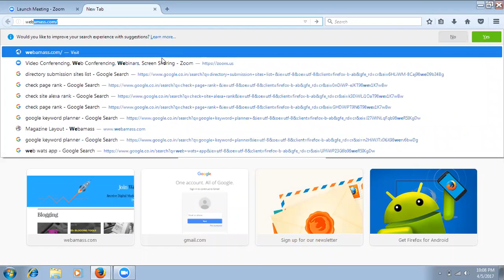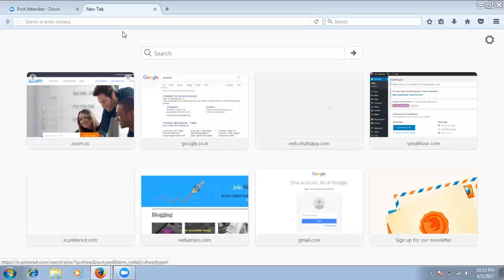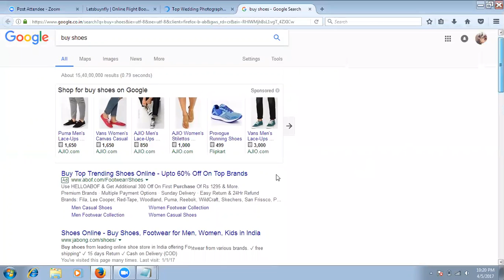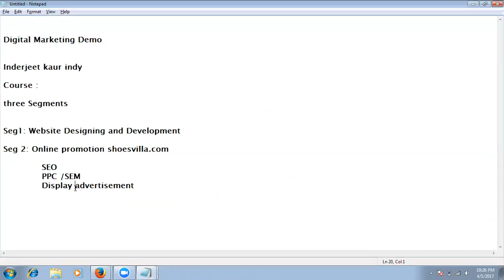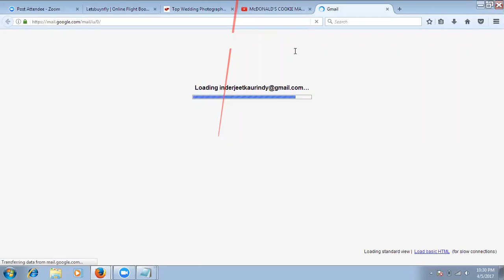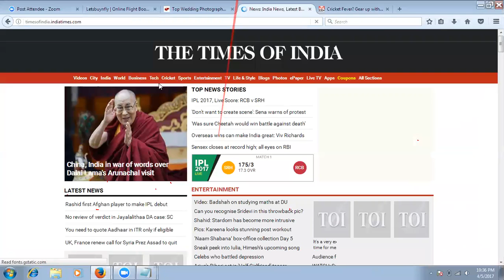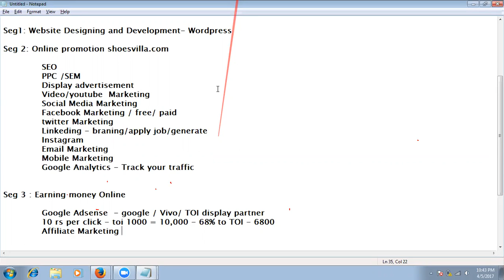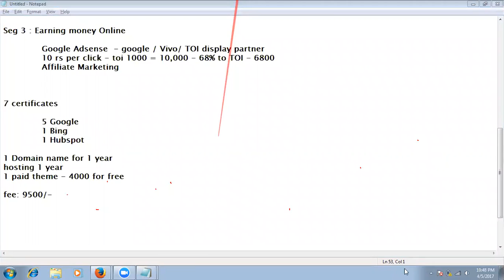Digital Marketing Training Demo Video